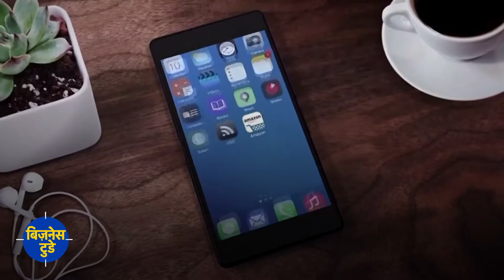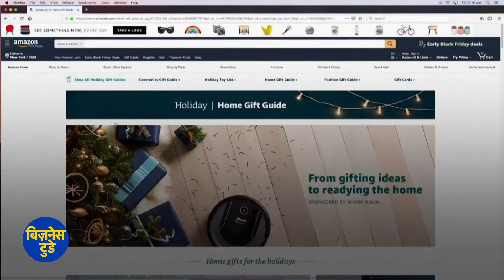Reliance या Amazon, इस नई जंग में कौन मारेगा बाजी?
Reliance और Amazon के बीच छिड़ गई है नई जंग! ये लड़ाई रिटेल बिजनेस की नहीं | एक तरफ भारत का सबसे बड़ा बिजनेस समूह और दूसरी तरफ दुनिया की सबसे बड़ी ऑनलाइन कॉमर्स कंपनी